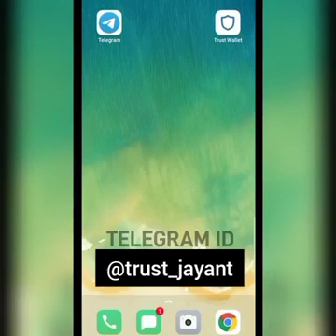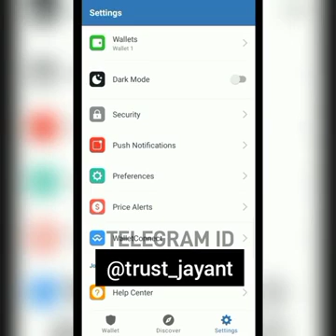How to Withdraw Funds From Watch Only Trust Wallet 2022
How to create and withdraw BNB from watch only wallet in trust wallet

BNB Wallet Adress: bnb136ns6lfw4zs5hg4n85vdthaad7hq5m4gtkgf23